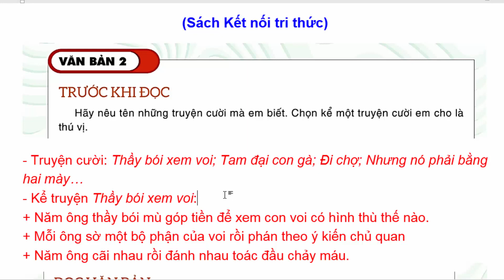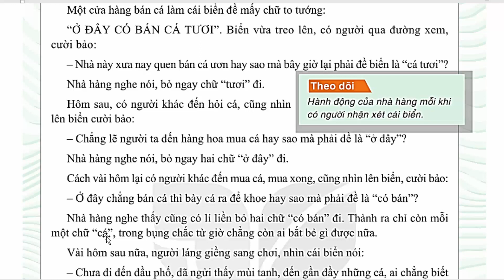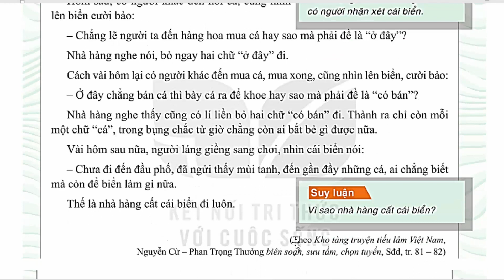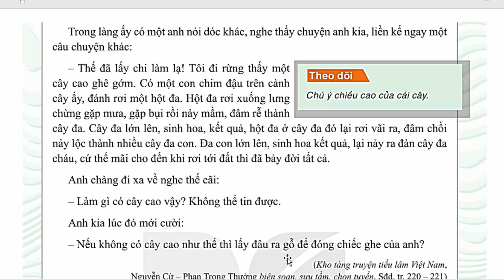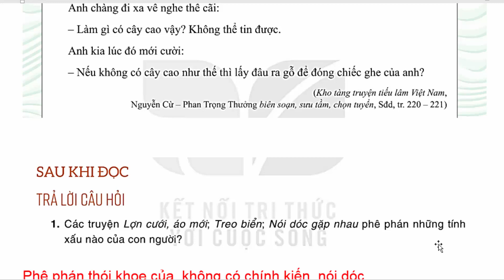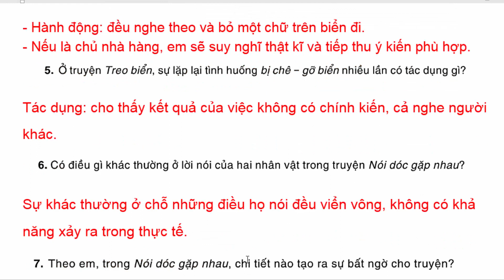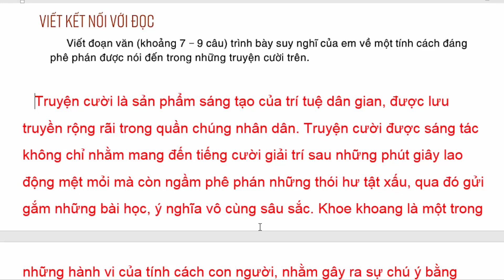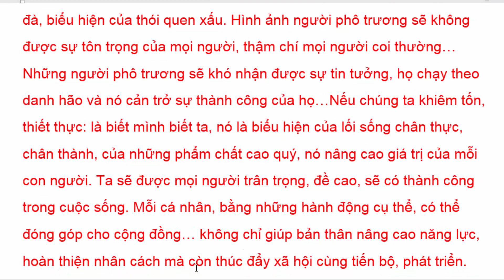Ngữ Văn 8 Bài 5 | Chùm Truyện Cười Dân Gian Việt Nam | Trang 108 - 111 | Kết Nối Tri Thức | Tóm Tắt